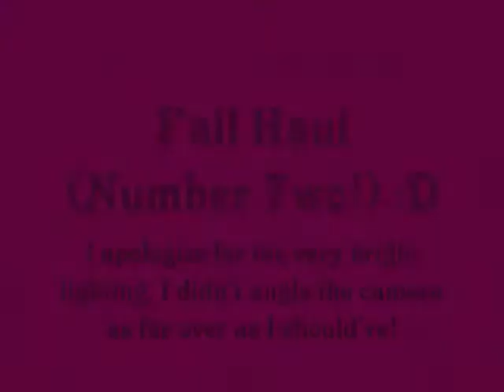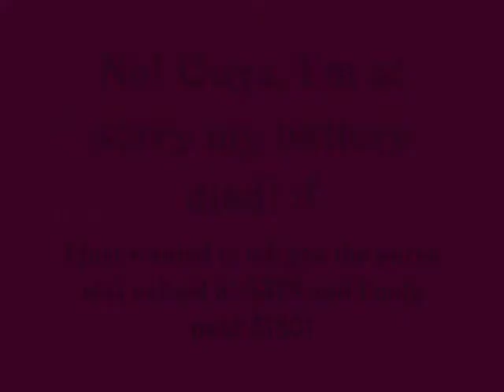Fall Haul: iPhone Cases, Old Navy, Bath & Body Works and TJ Maxx!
Hi everyone! I found this video in my archives and forgot to upload it! I figured, better late than never, right? Right?! Anyway... :/ I wanted to mention that I did return the Coach bag (which about broke my heart) because I decided I would rather have spent that money on Christmas gifts for my friends/family. I left me showing it in the video, though, to show you guys that if you look closely you will find some gems at TJ!

I'm so sorry I got this uploaded today, rather than yesterday. I just started school this week, and I am not quite back in the swing of things yet! As the title says, this is a video of some things I picked up during the fall/winter months of 2012! I hope you enjoy it!